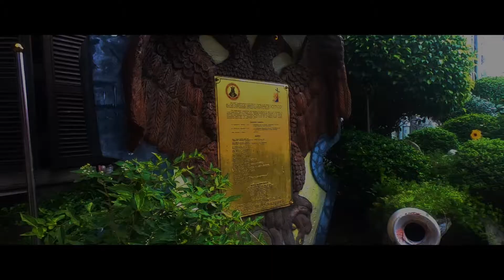Basilica Minore del Santo Niño de Cebu| 2019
Composer: Whitesand (Martynas Lau)
Year: 2017
Title: Eternity